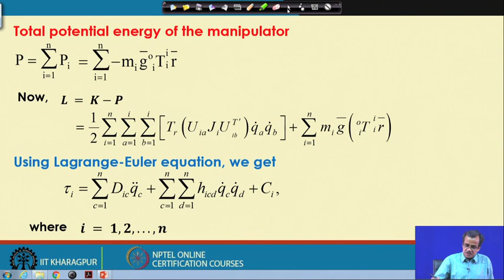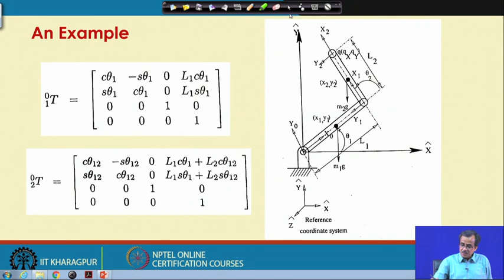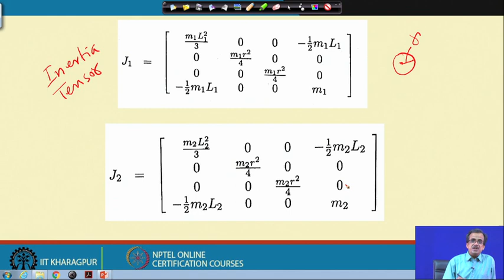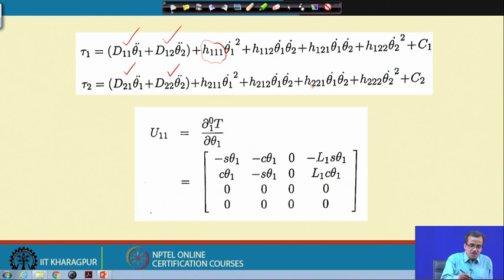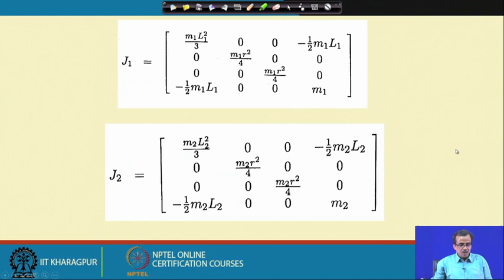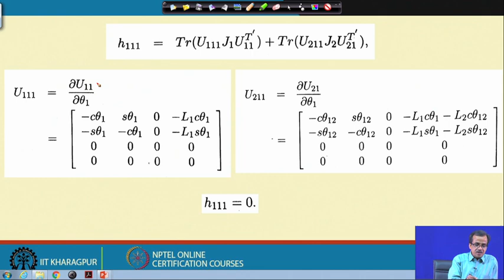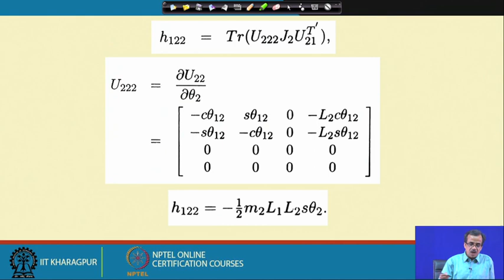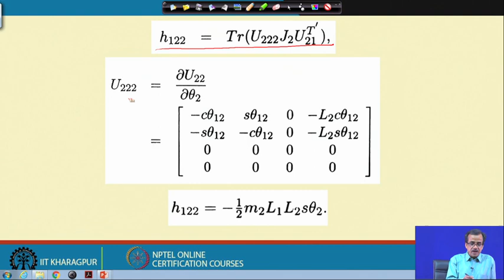Lecture 27: Robot Dynamics (Contd.)